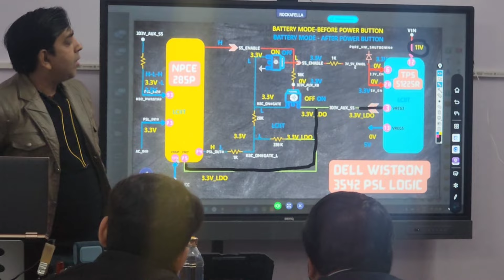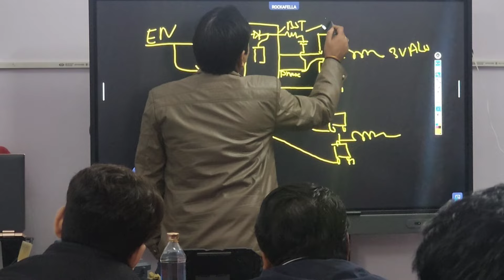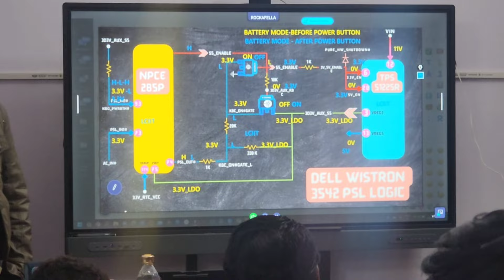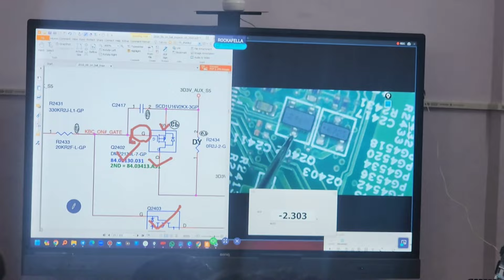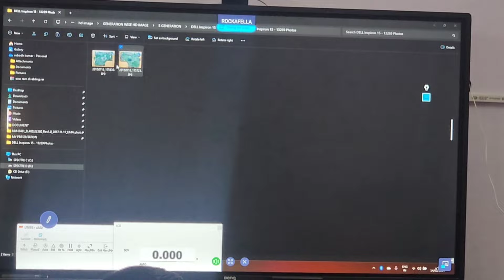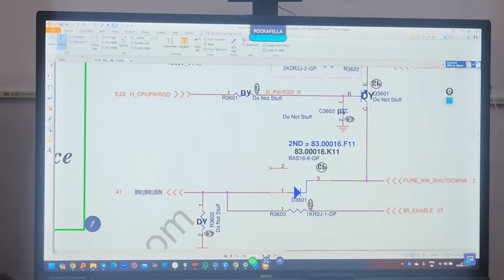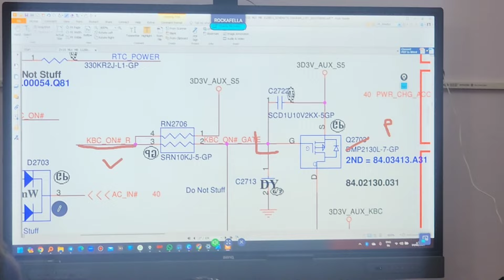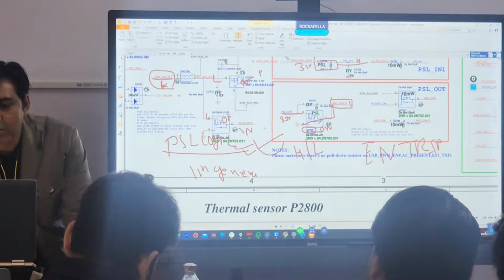Laptop Motherboard Step Down Circuit Troubleshooting Laptop Repair Training in Delhi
Laptop Motherboard Step Down Circuit Troubleshooting  Laptop Repair Training in Delhi. LCIIT Laptop Repair Training Center New Delhi. Course name- Laptop Chip Level Repair Training Basic To Advance Level
Duration: 4 Month ( Total 4-5 Hrs)
Course Content: Advance Level Advance Level Laptop Circuit Schematic Explanation up to 11th generation ( Quanta/Compal/Wistron/LCFC) including all circuit such as Vin Circuit, Step Down Circuit, Step Down IC enabling logic,  Battery Charging Circuit, IO chip, Ram supply Circuit, CPU core circuit, DC to DC load switch circuit, 1.8v alw, 1v alw, VPP, VTT, VDDQ , Complete voltage Circuit of Laptop  Motherboard 1st generation to 11th generation, PSID and Adapter id circuit, SIO to PCH Communication, SATA, SSD, USB, Fan Controller Circuit, Thermal Circuit, Keyboard, Touchpad, Sound, Wi-fi , Power Sequence,  DSO – auto & Capture mode, board view, LVDS/EDP Circuit, RTC Circuit, Green Clock Concept, Onboard RAM Disable, Graphics Conversion Etc. Complete Troubleshooting for Laptop Not Powering on Problem, Laptop Tripping Problem , Laptop No Display Problem Etc.
Laptop  Bios Editing Class of 10 Days including Bios editing of all brand like HP/ACER/DELL/ ASUS/LENOVO upto 11th Generation Bios, All types of Extraction Method, Clean ME/CSME/TXE region concept upto version 15, AMI Bios Extraction Method, password removal tricks of all brand, Lenovo ThinkPad bios unlocking patching method, Lenovo ThinkPad Bios Unlocking direct programming method, Use of all type of bios extractor,
Apple Macbook Training Basic level class also included in this course.
apple macbook training overview inlcuded in this course.
one course 3 benefit - laptop motherboard repairing , laptop bios editing training and macbook training basic level only.
also contact us for laptop repairing in shastri nagar delhi. we are best infrastructure for all brand laptop repairing in shastri nagar delhi. contact us for laptop repair service center in shastri nagar delhi.
our address: LCIIT, E2/172B, Street number 4, Shastri nagar, New delhi-110052